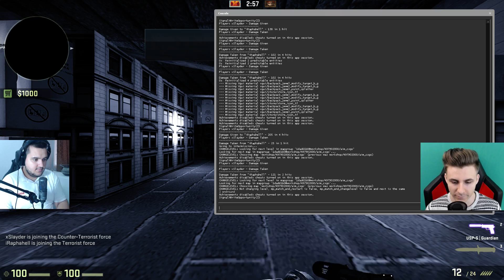DUAL FACECAM - IRAPHAHELL contra lui XSLAYDER !